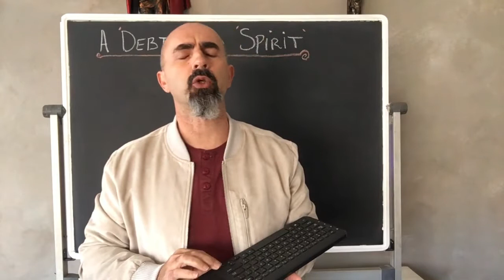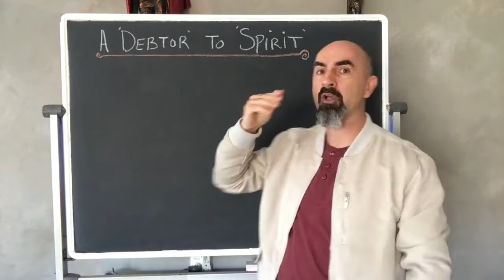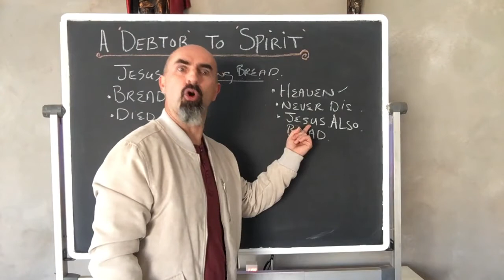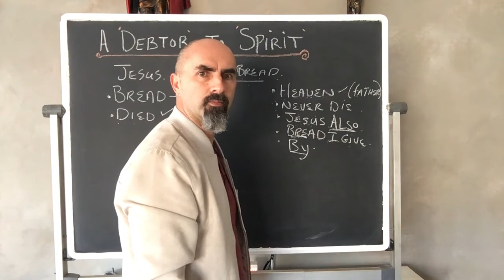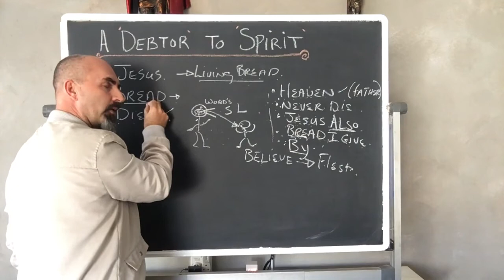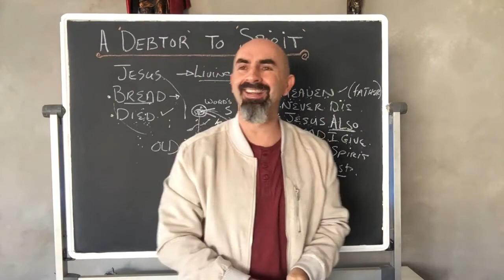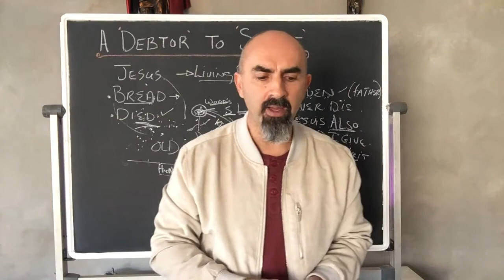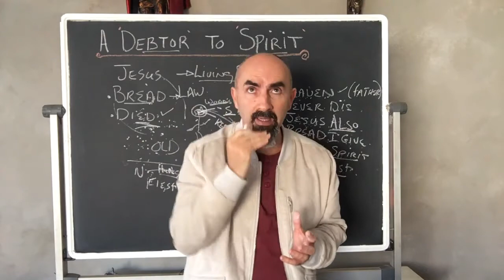A Debtor to Spirit